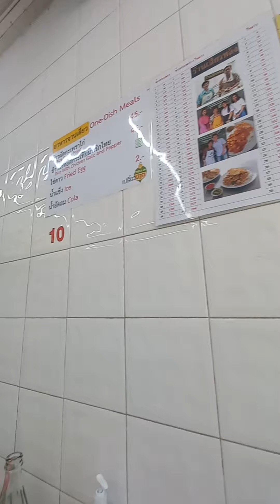รีวิวอาหารตามสั่ง"ร้านเสียวหลัง" ปากคลองตลาด ขายแค่2เมนู(ถ่ายแบบNon-Stop ไม่มีการตัดต่อ Noสปอนเซอร์)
- แม่ค้าปากร้ายใจดี ไม่ถึงขั้นสุภาพมาก แต่ก็ไม่หยาบคาย รับออเดอร์-เสิร์ฟอาหารเอง (พอเข้าใจได้ว่าลูกค้าเขาเยอะ)

- ขนาดของร้านเล็กกว่าที่คิด ความกว้างประมาณห้องตึกแถวๆแค่ห้องเดียว

- ปริมาณอาหาร(เมื่อเทียบกับราคา) ถือว่าคุ้มมาก สำหรับคนทานเยอะน่าจะได้1อิ่มพอดี ไม่ต้องเบิ้ล

- รสชาติค่อนข้างอร่อย แต่ต้องทานสดๆที่ร้าน หรือถ้าซื้อใส่กล่องกลับบ้านต้องรีบทานทันที (มิฉะนั้นรสชาติจะอ่อนลง ความอร่อยจะน้อยลง เป็นเรื่องปกติ)